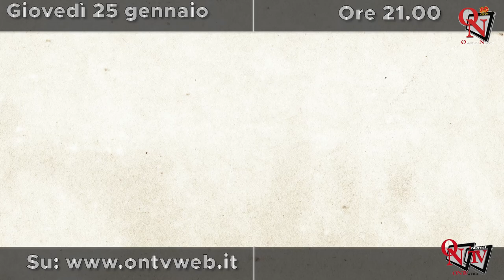Giovedì 25 gennaio - ore 21.00 - FOCUS - L'atletica come mezzo di crescita sportiva ed umana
Lo sport non solo come mezzo per raggiungere traguardi e record, o per conquistare medaglie. Grazie all'atletica, per esempio, ci si diverte, si cresce, si matura e, perché no, si raggiungono anche i successi. la realtà che ha sede a Rivarolo conferma che impegno, costanza e serietà portano i risultati. A raccontarcelo Lorena Scaraffia e Stefano Demo, che saranno nostri ospiti giovedì 25 gennaio alle ore 21 su